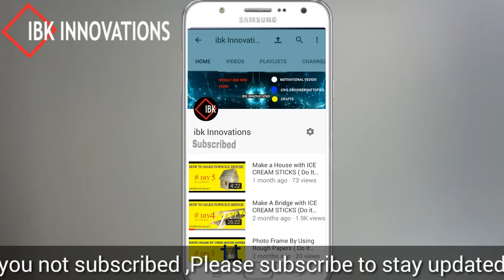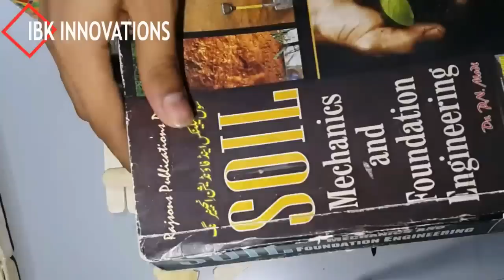Strong Popsicle / Ice Cream sticks Bridge ( Step by Step ) #2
MATERIALS USED:
1.  Ice cream sticks
2.  Glue
3.  Scale
4.  Scissor
5.  Clamps
6.  Pencil

In this video we shown the procedure to build the popsicle bridge with Triangular multi trusses connection with rigid base.
 If You Have any questions related to this video please let me know in below comment section

6.DINING TABLE MINIATURE MMADE FROM ICE CREAM STICKS